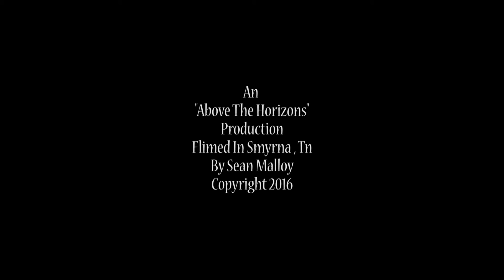Smyrna FireWorks shot with Phantom 3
Firework Show in Smyrna, TN. Show Was dedicated to airman Pilot Marine Capt. Jeff Kuss. He was a Navy Blue Angle Pilot killed in Smyrna the month before when his plane crash while practicing for The Great Tennessee Air Show.